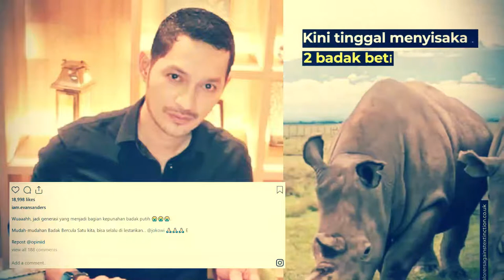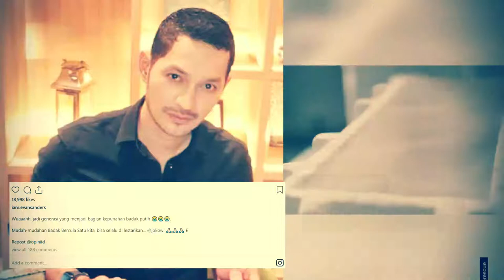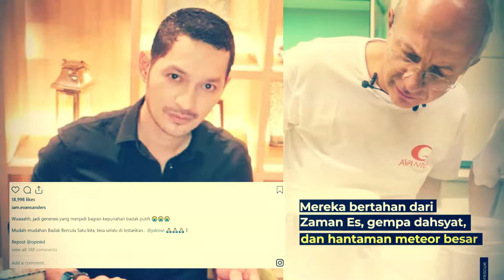Evan Sanders Pemain Ikatan CiEvan Sanders Pemain Ikatan Cinta Tandai Presiden Jokowi Ada Apa Ini?